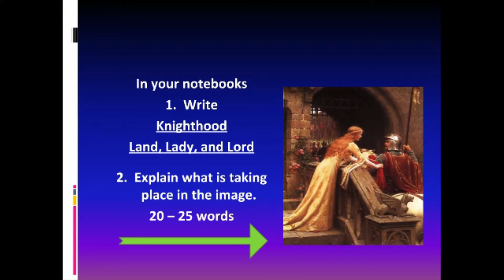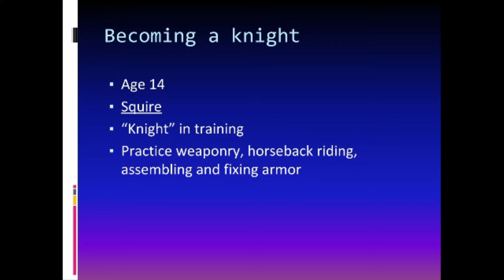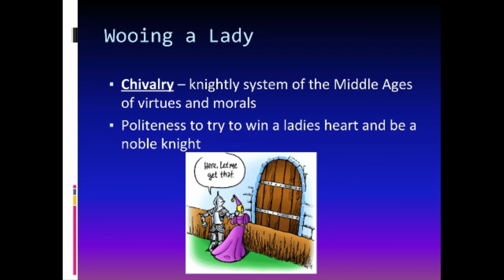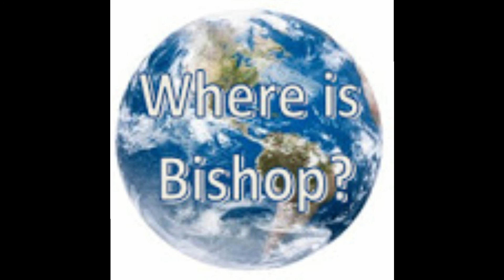The Road to Knighthood and Chivalry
In this episode of Where is Bishop? we learn and explore the road to knighhood. By watching this video you will learn the steps future knights must take to be dubbed a knight. Further, the concept of chivalry will be discussed as well. Thank you for music and sound!!